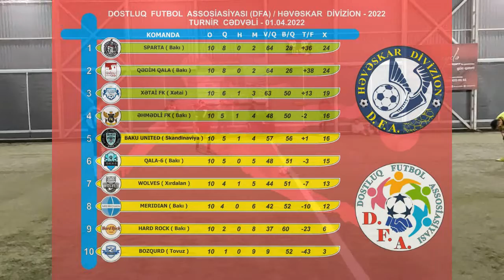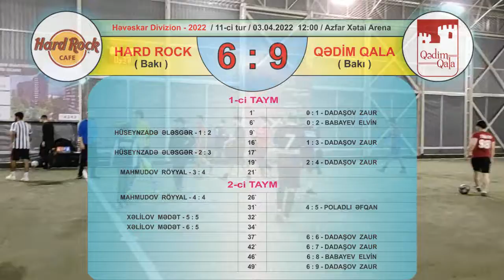Həvəskar Divizion - 2022 - 11-ci tur / Hard Rock (Bakı) 6 : 9 Qədim Qala (Bakı) / 03.04.2022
Həvəskar Divizion - 2022
Bizimlə əlaqə :
Sosial şəbəkələr :
Istagram : dostluq_liqasi
Youtube : Dostluq Futbol Assosiasiyası (DFA)
Həvəskar Divizion - 2022 iştirakçı komandalarının siyahısı :
1. Legion (Zabrat) / Bozqurd (Tovuz)
2. Qala-6 (Bakı)
3. Qədim Qala (Bakı)
4. Xətai FK (Xətai)
5. Suraxanı City (Suraxanı) / Baku City (Bakı) / Hard Rock (Bakı)
6. Sparta (Bakı)
7. Əhmədli FK (Bakı)
8. Meridian (Bakı)
9. Baku United (Skandinaviya)
10. Wolves (Xırdalan)